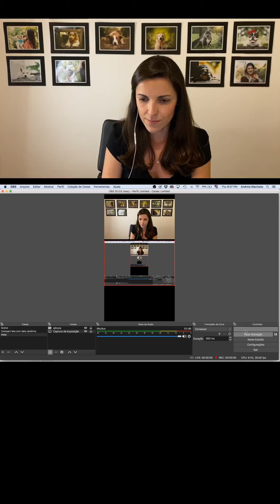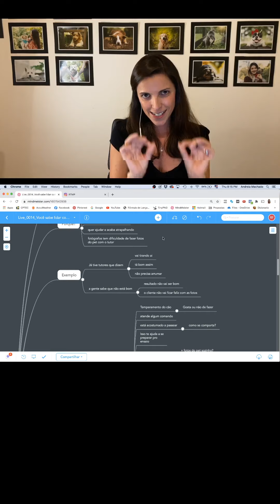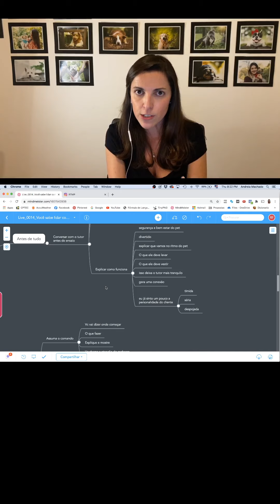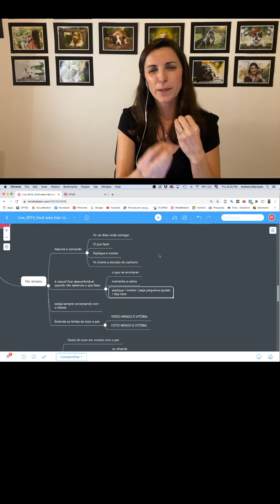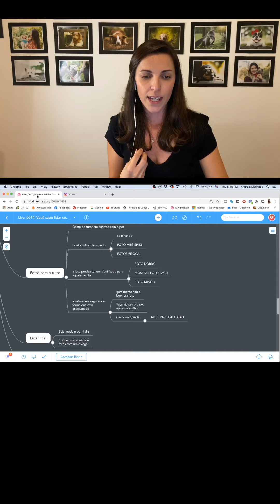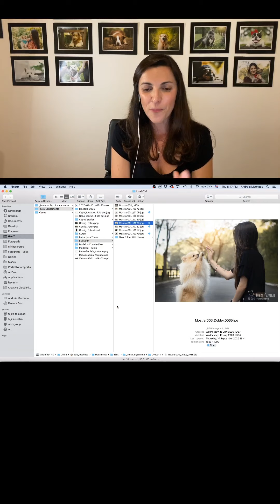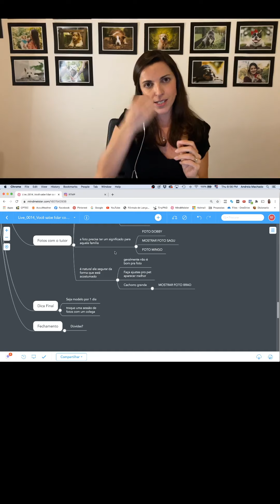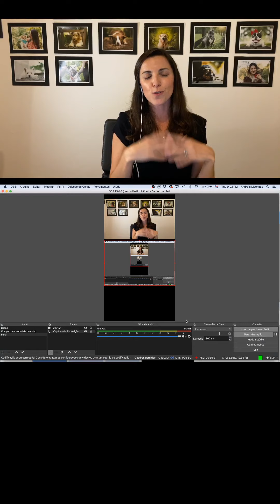Ensaio pet: Você sabe lidar com o tutor? | Hora da Fotografia Pet #014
Você tem mais dificuldades em lidar com os tutores do que com os pets? 🤔
Eles tentam te ajudar, mas acabam atrapalhando? Eles não entendem o que você quer que eles façam?
Talvez você não esteja conseguindo se comunicar... ⠀